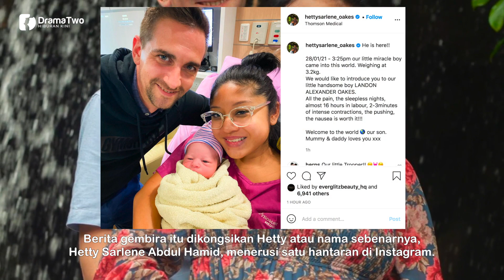COMELNYA! Penyanyi Hetty Sarlene Selamat Melahirkan Bayi Sulung Lelaki!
Penyanyi Hetty Sarlene selamat melahirkan bayi sulungnya di Singapura semalam.